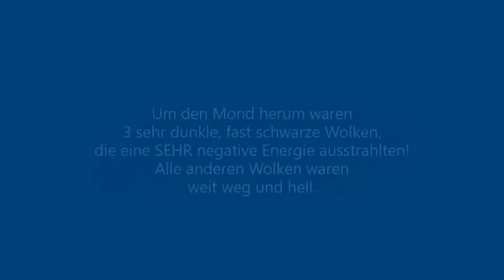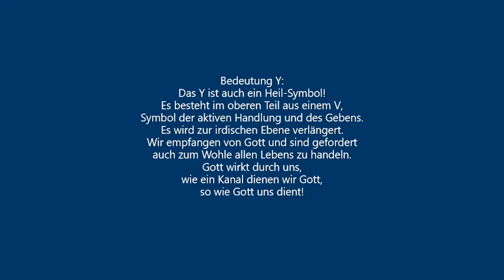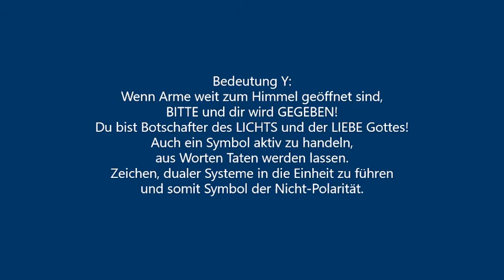Meine spirituellen Sichtungen vom 17.6. und 25.6.2021!✨👼✨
Hier sind wieder die "Botschaften vom Himmel" für Euch! Sie haben wieder sehr interessante Bedeutungen. Ich hatte noch andere spirituelle Sichtungen, die aber sehr privat waren und darum gibt es nur Videos mit Botschaften, wo alle etwas mit anfangen können. 😉😊💙
Viel Spaß damit, ich hoffe, Ihr könnt etwas davon für Euch gebrauchen.
Meine Anbindung wird immer stärker und ich nehme immer mehr um mich herum wahr, nicht nur diese Botschaften!
Licht und Liebe!🌞💖